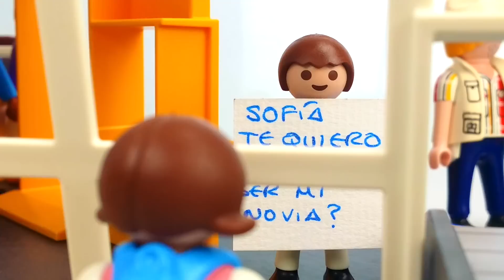PLAYMOBIL EN ESPAÑOL Juanito va hasta el aeropuerto a por Sofía Juguetes Playmobil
Los Playmobil viven aquí se van de vacaciones en avión y Juanito le quiere decir algo muy importante a Sofía en el aeropuerto. Un vídeo especial que te va a encantar. Abracitos con estrellas.

 "SI PUEDES SOÑARLO, PUEDES LOGRARLO" - Historias de Juguetes